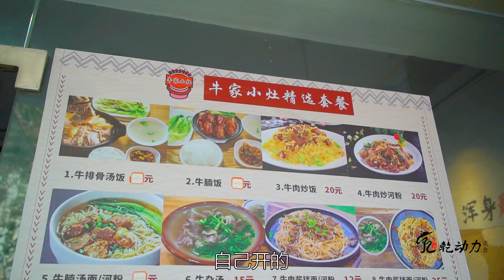夫妻俩秘制牛肉小吃创业，从广东火爆到厦门，单酱料1天能卖1.5万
开春的第一道牛肉，来自一家街边小店的牛肉酱拌面，老板是位爽朗的大哥，在酒店当大厨20多年，后来和妻子在广东开了第一家牛肉店创业，因为生意火爆，如今在厦门也开了一家分店，单是酱料1天就能卖1.5万，至少得用200多斤牛肉，大哥一直坚信传统纯手工做法才有灵魂，因此不管是牛肉还是香菇等都是亲自一点点切成丁，这是制作牛肉酱不可缺少的食材，厨师出身的大哥对每一道菜的出品都非常严格，做牛肉酱不能加半滴水，放入大半锅豆油，就可将切好的牛肉粒入锅炒制，随后陆续加入香菇、葱头等继续翻炒1个多小时，出锅冷却即可装瓶，未出锅我们就被浓浓的酱香味馋得不行，迫不及待拌面拌饭吃起来，5元1碗的拌面，浓郁的葱香和肉香随着油脂沁入面条，嗦面的同时能吃到大颗的牛肉沫，牛柳劲道的口感被很好地保留下来，拌饭吃也很过瘾，沉寂了一个冬天的身体仿佛被这满满的能量唤醒了，又啃了一块卤大骨才心满意足拍拍肚皮。牛肉酱1瓶270克卖39元，高峰1天要做400多瓶，不管多累，大哥从炒酱到包装都坚持手工，希望这份用心和热爱也能通过味蕾让食客感受到。